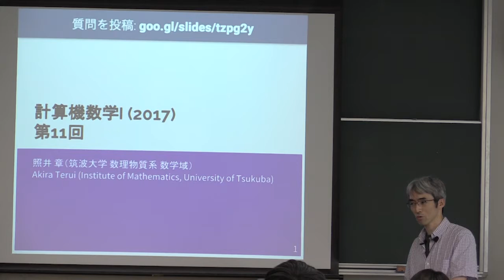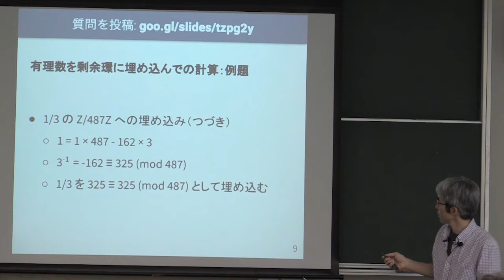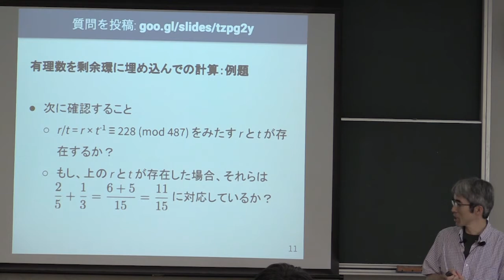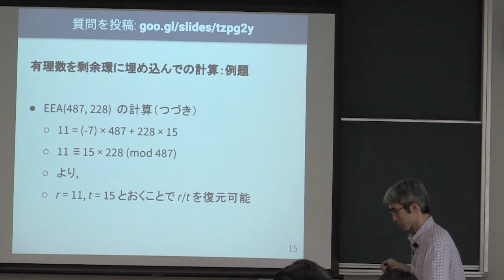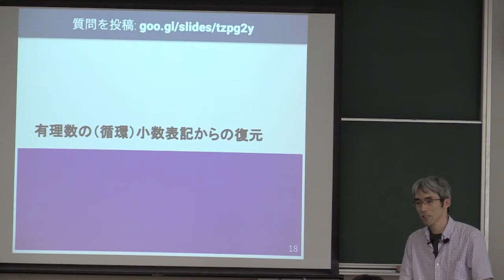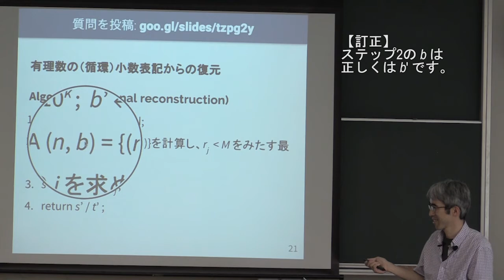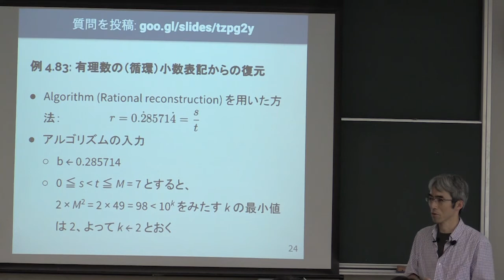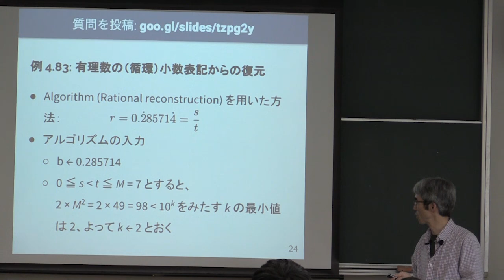計算機数学I (2017) (11) 有理数の再構成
有理数の再構成．